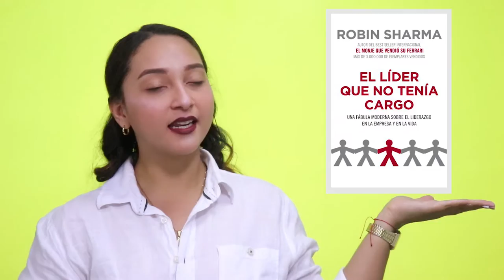Herramientas para desarrollar tu LIDERAZGO | Team Diamante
Ser líder es una virtud que todos podemos desarrollar y fortalecer. Es por esto que te invitamos  ver nuestro vídeo donde te presentamos los mejores libros sobre este tema.

PRESENTAMOS AL TEAM DIAMANTE, TODOS LOS JUEVES ENCONTRARAS CONTENIDO VARIADO PARA AYUDARTE CON TODO LO QUE NECESITES, VISITA NUESTRO CANAL DE YOUTUBE PARA MAS VÍDEOS, SOMOS DIAMANTE Y QUEREMOS HACERTE BRILLAR.